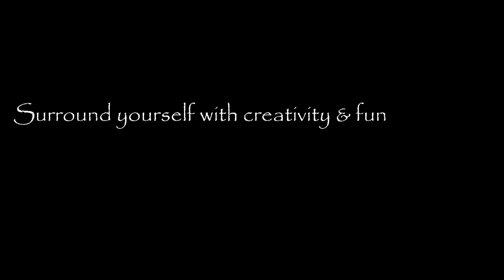Get an Online Interior Design Degree with Hamstech Interior Design Online Courses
With over 28 years of experience, Hamstech ranks among the top institutes in the country. We have seven campus locations in major parts of Hyderabad. You can choose one of our campuses based on your convenience. We specialise in creative education and offer a variety of courses like Fashion Design, Graphic Design, Interior Design, Jewellery Design, Photography, Fashion Styling, Makeup Artistry and Baking.  Ranked among the top, we give you an opportunity to learn from our celebrity mentors: Neeta Lulla, Shabnam Gupta, Avinash Gowarikar and Kailash Nayak.

If you love styling and designing interiors, there is a lot of scope for you in the industry and many firms have vacancies for interior design jobs. The demand for Interior designers in Hyderabad is growing exponentially and people are looking for Interior Designers near me for professionals who can come-up with innovative and functional interior design ideas such as kitchen interior design
If you are skeptical of stepping out and want to learn from the comfort of your home, then try our interior design online classes and experiment with designs and styles for your home as well. Put your interior designing knowledge to use and also help re-design the homes of your family and friends. This Introduction to Interior Design Online Course will help you enhance your sketching and designing skills as well.

Also, if you love our student success stories, student success video, student success, student success in college, fashion designer blog and student success strategies and are looking forward to joining Interior Design Online free, Interior Design Online work, Best Online Interior Design Courses, Best Interior Design online Schools, best interior design online courses, Online Interior Design Degree, Online Courses for Interior Design in India, Interior Design Course online India, Interior Design lectures Online then join Hamstech today and learn from industry’s masterminds.